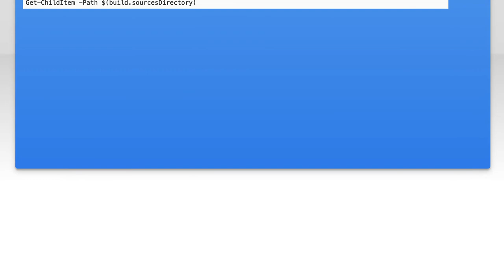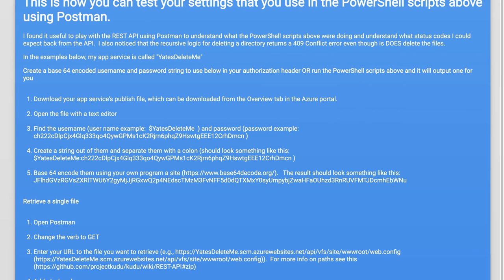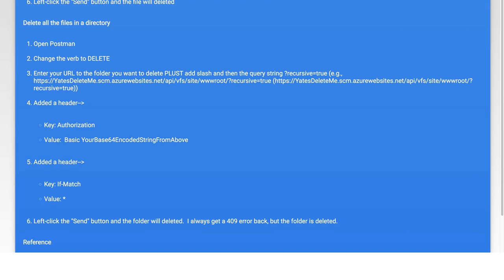Remove files and foldes on Azure before a new deploy from VSTS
powershell: Remove files and foldes on Azure before a new deploy from VSTS

Related to: powershell, azure, azure-devops, azure-powershell